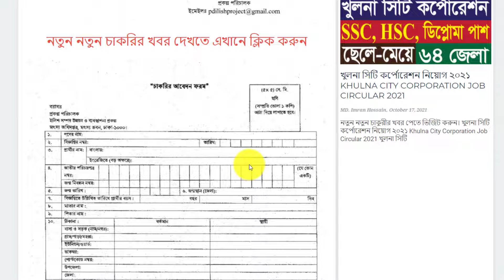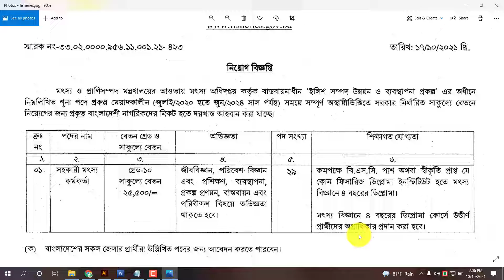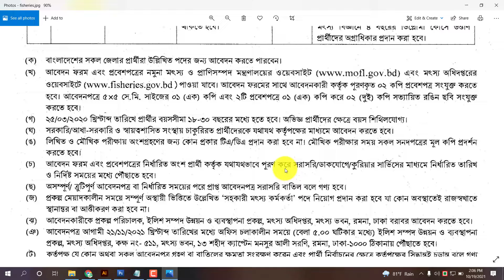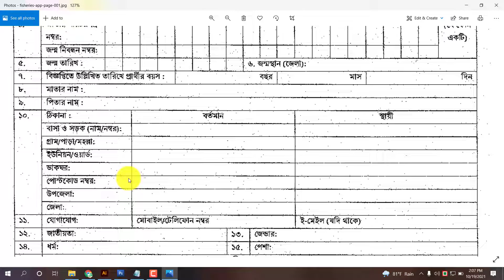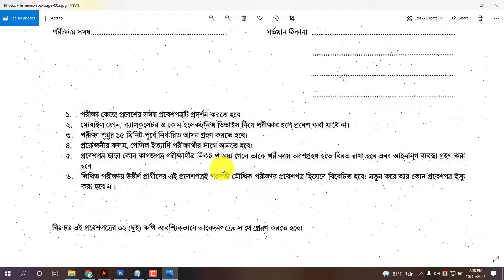মৎস্য অধিদপ্তর নিয়োগ বিজ্ঞপ্তি ২০২১ | fisheries job circular 2021 | All Creative BD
ধন্যবাদ.